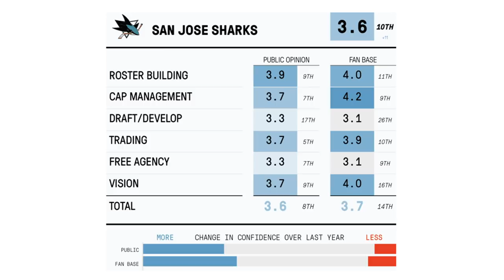Jeff Skinner, Josh Norris, Goal Songs (Ep 7)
Welcome to The Fin Factor, a weekly podcast series where we discuss the San Jose Sharks NHL hockey team. This week we discuss the Jeff Skinner trade, Josh Norris update, the Athletic confidence poll, goal songs, bobbleheads, and our t-shirt winner. The show is hosted by Paul Sunseri and Aaron Sholl, two avid Sharks fans who have been making videos together since high school.

Hosts: Paul Sunseri, Aaron Sholl
Producer/Director: Jason Sholl
Set Construction: Todd Sholl
Visual Effects: Alan2014/Videohive
Graphics Effects: EasyEdit/Videohive